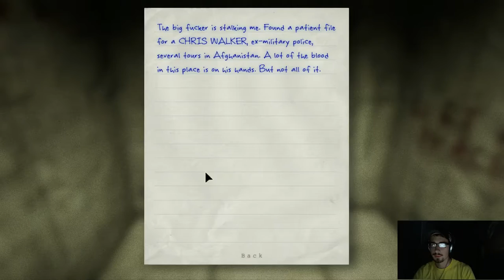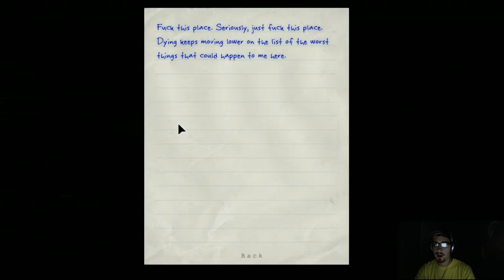John Connor Room413 Outlast part 2 - 1 / 2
Part 2 is up! We continue our adventures in the terrifying game Outlast by Red Barrel